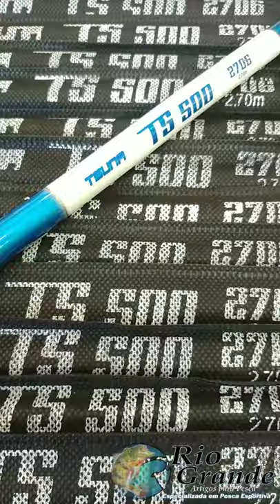Vara Telescópica Tsuna 2,70m.